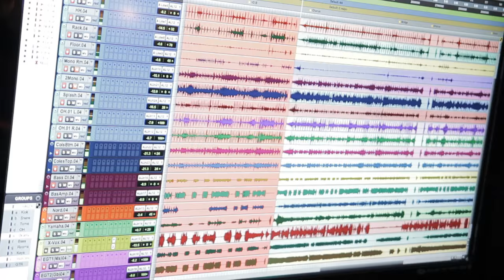John Flanagan - Insomniac: In The Studio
Written by John Flanagan & Joshua Eric Wright
Produced by Ross Bridgeman
Video shot and edited by Houston Matthews